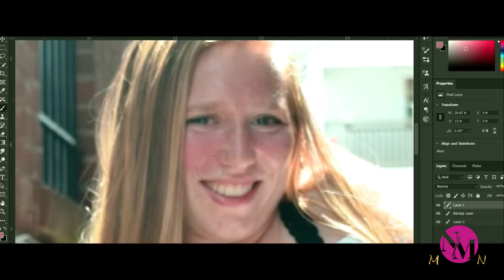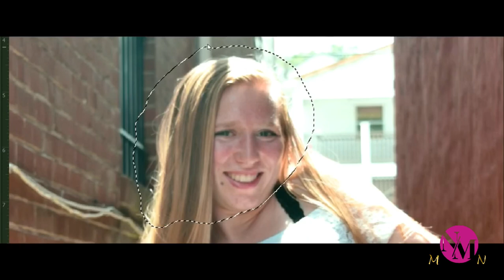Фотошоп «З Л О»